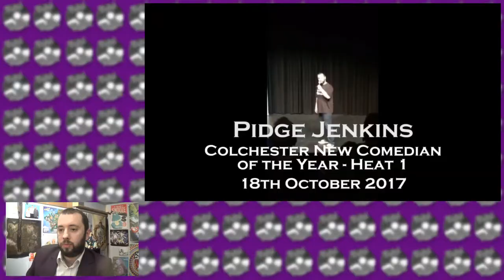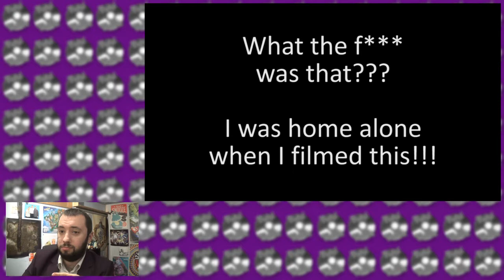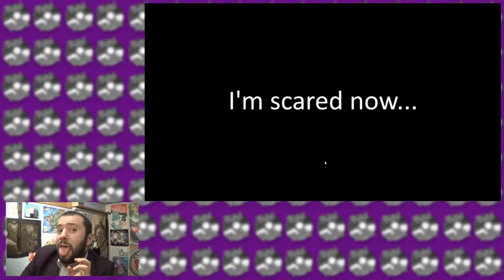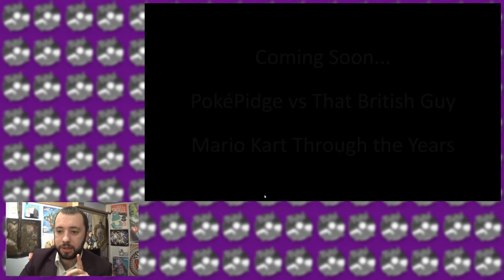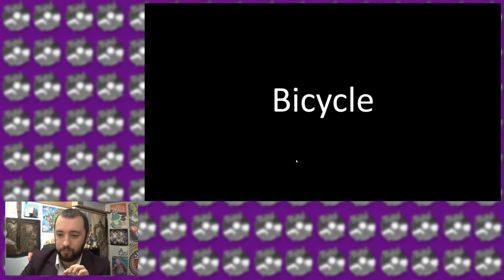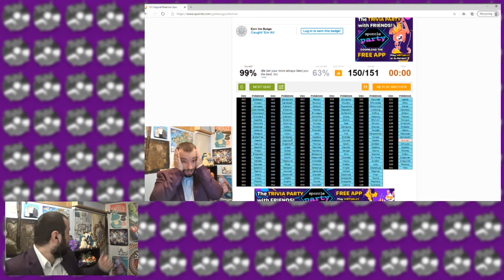Reacting to My Old Videos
Hello everyone and welcome to another video on my channel PokéPidge!
In this video I go over my most popular videos as well as some of my favourites, all of which I do whilst eating a lovely beef casserole.